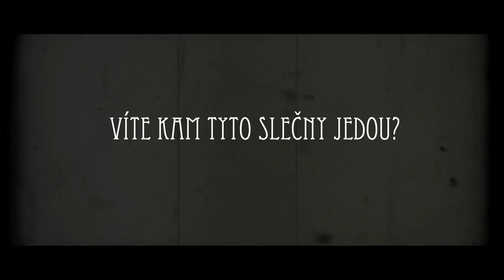Bond První Republice (event) - Official Trailer [HD]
Hot sisters -- Doris Lamosova
                     , Sophia Lamos

Burlesque -- Kristina Žebrová
                     , Klára Zajacová

Futur swing - Martin Sedlák
                      , Tomáš Mika
                      , Christoph Schoenbeck

Tanečníci - Petr Smojík
                   , Olča Vlášková

Art director -- David Vaníček

Supervize -- Michal Horáček

Kamera-střih - Jakub Řikovský